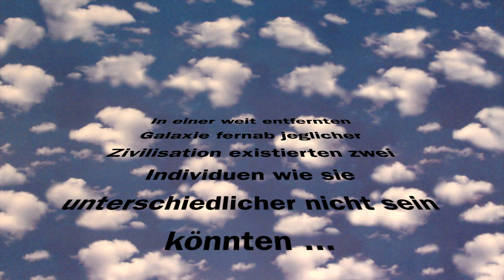Nilpferd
Referendar*innen aus den Bereichen Deutsch und Bildungswissenschaften haben in den Makemedia Studios Trickfilme zu verschiedenen Gedichten erstellt.